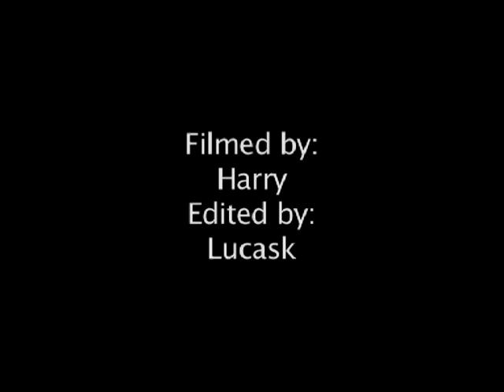Louse Melbourne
homie footage :)